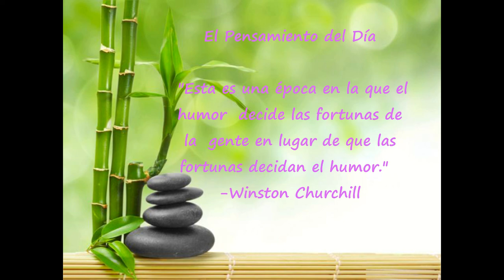Día 59 Me siento bien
"El  dar  nos  libera  del  conocido  terreno  de  nuestras  propias  necesidades, abriendo  nuestra  mente  a  mundos  inexplicados  ocupados  por  las necesidades de otros."
  -Barbara Bush
 "Soy parte del flujo y reflujo natural de la vida. "